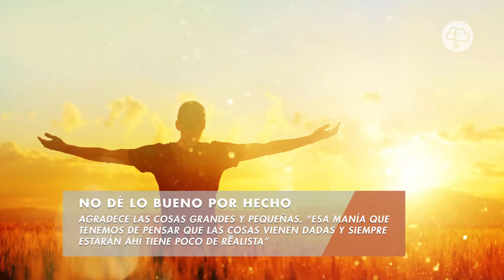6 tips para la felicidad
El doctor israelí Tal Ben-Shahar, experto en Psicología Positiva te entrega 6 tips para la felicidad.